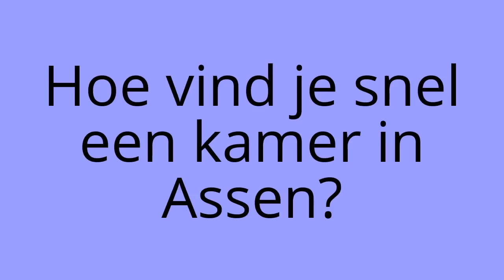Kamer Assen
Kamer Assen kun ook jij huren door op de volgende link te klikken

De link brengt je naar de pagina Kamer Assen waarop je de verschillende kamers die beschikbaar zijn in Assen kunt bekijken. Zie je de op de pagina Kamer Assen een interessante kamer, dan is het mogelijk om direct een bericht te versturen naar de verhuurder.